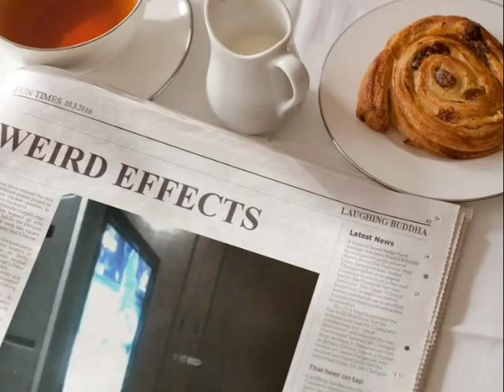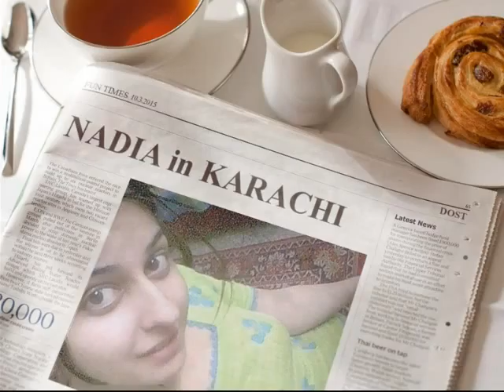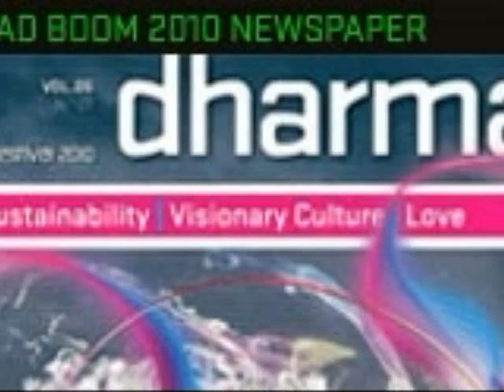WEIRD EFFECTS !!! SOOOPER DOOOPER, MAN !!!